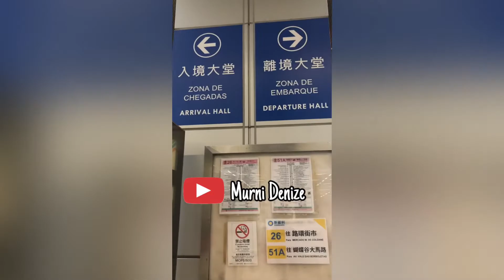Macau Taipa Ferry Terminal Arrival Hall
Taipa Ferry Terminal - Macau

-Arrival Hall of Taipa Ferry Terminal-